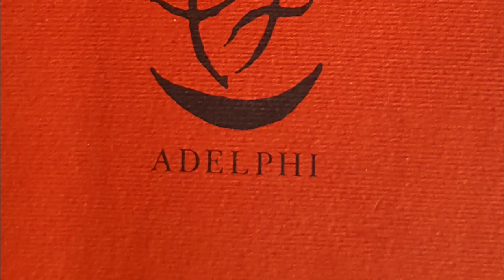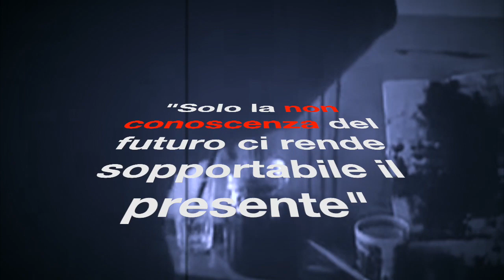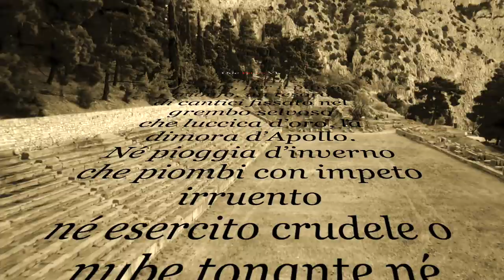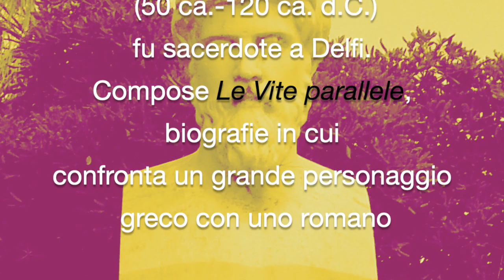un viaggio d'Autore Delfi e La morte della Pizia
Questo video riguarda un viaggio d'Autore Delfi e La morte della Pizia